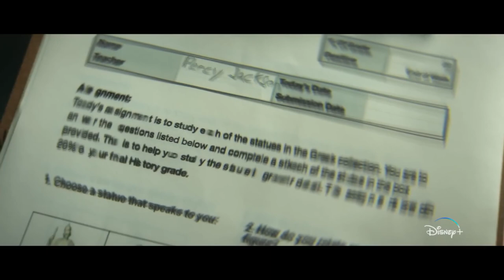PERCY JACKSON AND THE OLYMPIANS Official Trailer (2023)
Watch the movie trailer of PERCY JACKSON AND THE OLYMPIANS